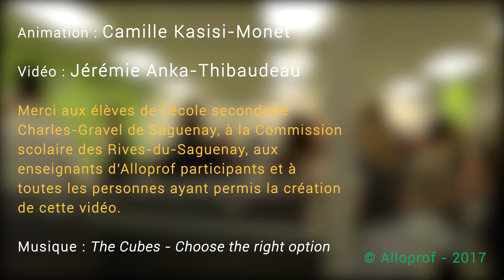VOX POP: LES NOUVELLES VIDÉOS ALLOPROF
Alloprof a lancé ses vidéos nouvelle génération. L'organisme a interviewé les élèves et enseignants de l'école secondaire Charles-Gravel à Chicoutimi afin de savoir pourquoi ces derniers recommanderaient à tous de visionner ces capsules.